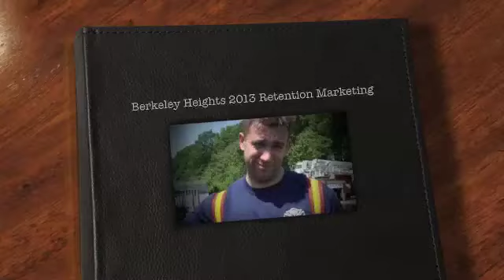Plan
Job after Job Berkeley Heights Fire is devoted to you
But we need your help for retention funding.